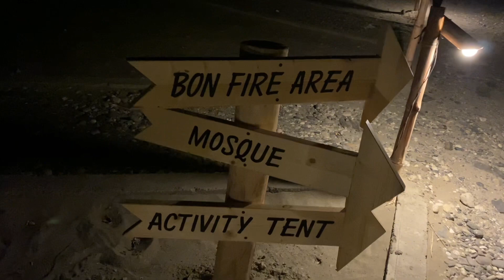Glamp skardu | Exploring Luxury Glamping at Skardu | Yakh Karahi Dinner and Room Tour | Travel Vlog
Welcome to our unforgettable journey through the breathtaking landscapes of Skardu! Join us as we delve into the world of luxury glamping for the first time, where every moment is a fusion of comfort and adventure. In this travel vlog, we take you on a captivating tour of Glamps Skardu, showcasing its diverse room categories and indulging in the famous Yakh Karahi for a delectable dinner experience.

Prepare to be enchanted by the mesmerizing beauty of Skardu's surroundings, where every turn offers a picturesque vista. From the cozy interiors of our accommodation to the thrilling outdoor escapades, this trip was a perfect blend of relaxation and excitement. And let's not forget the highlight of our gastronomic journey - the mouthwatering Yakh Karahi, a culinary delight that tantalized our taste buds and left us craving for more.

For Shanzay and Shayan, this trip was an absolute blast! The memories we made and the experiences we shared will forever be etched in our hearts. Whether you're a seasoned traveler or a wanderlust enthusiast, Skardu is a destination that promises to captivate your soul and ignite your sense of adventure.

Join us on this unforgettable journey and embark on your own exploration of the awe-inspiring beauty that Skardu has to offer.

Address: Glamp Pakistan, Katpana Desert, Skardu, Gilgit-Baltistan

سکردو کے دلکش مناظر کے ذریعے ہمارے ناقابل فراموش سفر میں خوش آمدید! ہمارے ساتھ شامل ہوں جب ہم پہلی بار لگژری گلیمپنگ کی دنیا میں داخل ہوئے، جہاں ہر لمحہ سکون اور ایڈونچر کا امتزاج ہے۔ اس ٹریول بلاگ میں، ہم آپ کو گلیمپس اسکردو کے ایک دلکش ٹور پر لے کر جا رہے ہیں، جس میں کمرے کے متنوع زمروں کی نمائش کی جائے گی اور رات کے کھانے کے لذیذ تجربے کے لیے مشہور یخ کراہی میں شامل ہوں۔

Top Tags:
1.
2.
3.
4.
5.